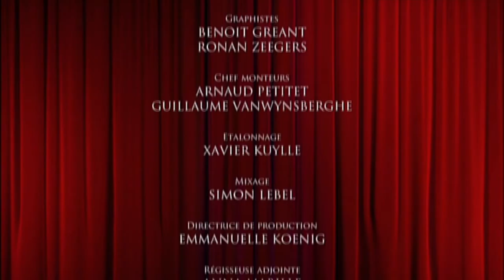Le Système Ribadier (Comédie Française, 2013)